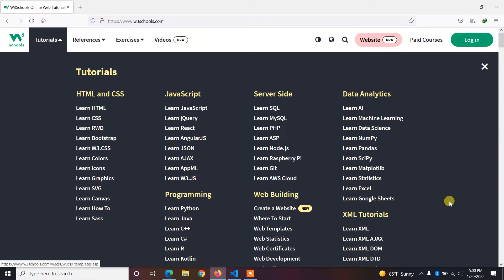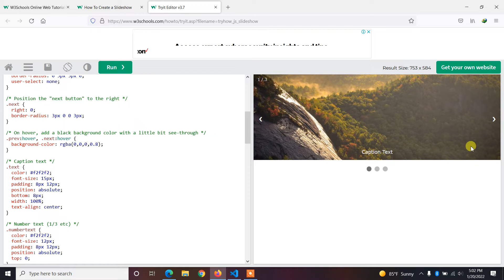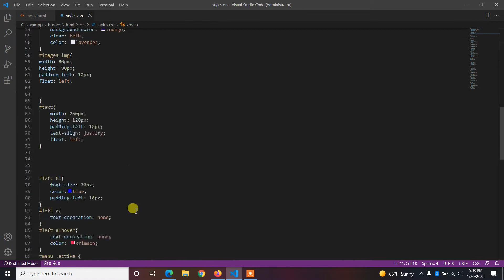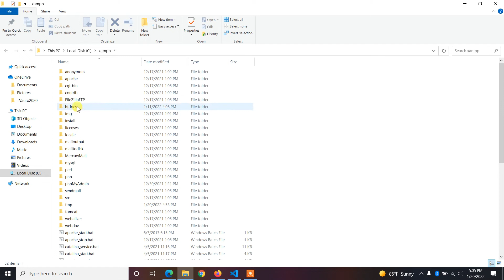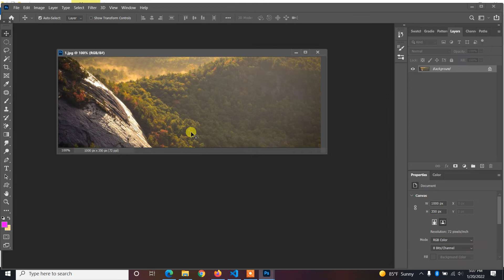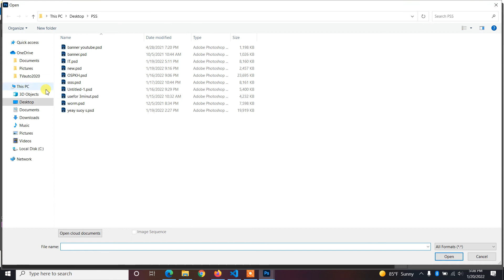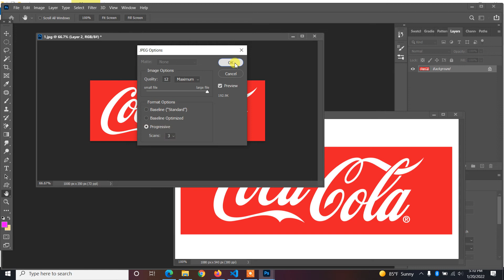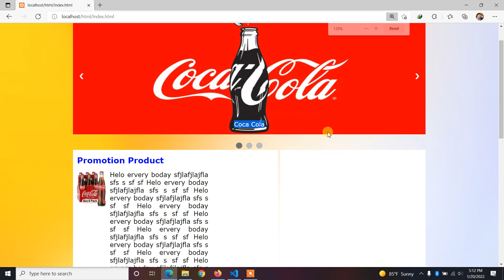មេរៀនដំបូង របៀបដាក់រូបភាព មានចលនា - How to put picture slide show in css Part13